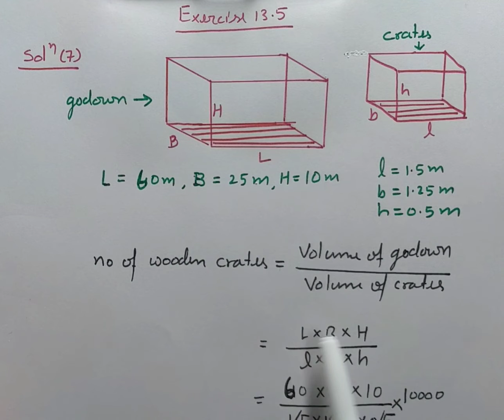exercise13.5 Q7 ncert maths class ix